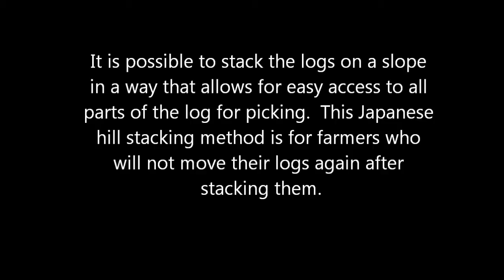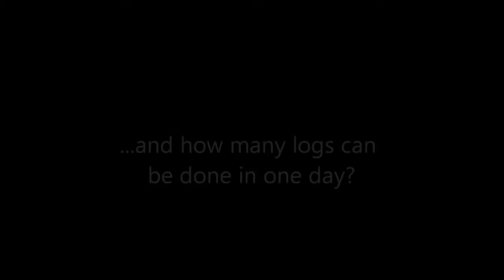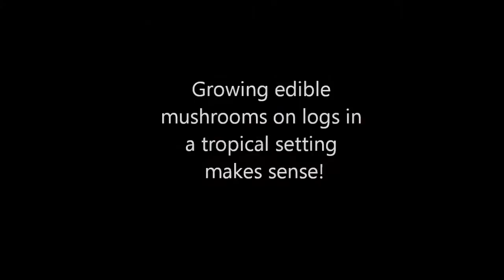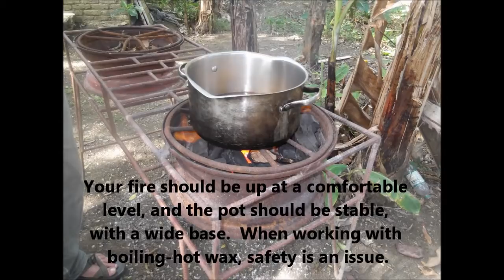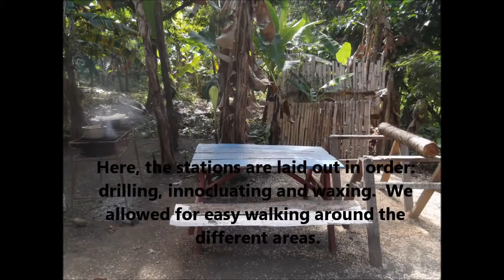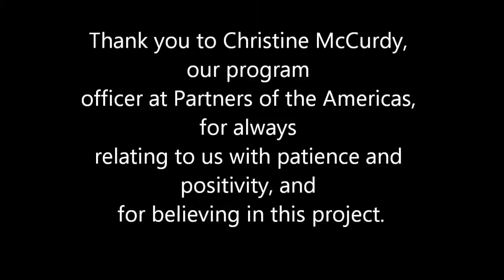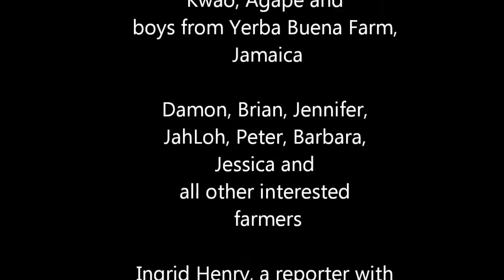Growing Shiitake Mushrooms in Jamaica ( Part 2 ).wmv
This is the second video showing a training held to teach Jamaican farmers how to grow shiitake mushrooms on logs outdoors, under fruit trees. This training was made possible by a Partners of the Americas-administered, USAID-funded Farmer to Farmer project, which brought Nick Laskovski of Dana Forest Farm in Vermont to teach Jamaican farmers his skill. Hosted by Yerba Bunea Farm in Strawberry Field, Robins Bay, Jamaica, this training is just the first step in the creation of a Jamaican gourmet mushroom farmers cooperative. Thank you so much to everyone who helped to make this possibe!